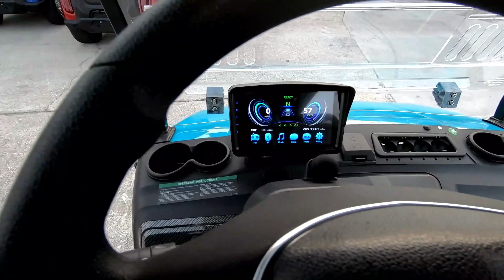New 2024 EVOLUTION ELECTRIC VEHICLES D5 LSV6 ELECTRIC LSV GOLF CART For Sale In Savannah, GA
to view this New Sky Blue 2024 EVOLUTION ELECTRIC VEHICLES D5 LSV6 ELECTRIC LSV GOLF CART for sale near Savannah, Georgia.

Stock #: EVO422219

HAWG POWERSPORTS, GA
Address: 5405 Montgomery St, Savannah, GA 31405

Description:
This New 2024 Evolution Electric Vehicles D5 LSV6 Electric LSV Golf Cart is for sale at Hawg Powersports located in Savannah, GA.

About Us:
Our mission is to provide quality, affordable transportation while offering the best customer service in the Savannah area. From maintenance and repairs to sales and rentals, we guarantee your satisfaction at the lowest price in town.

Happy to help you gain freedom from public transportation, parking meters, and gas expenses. Give us a call or come in, we would love to meet you!